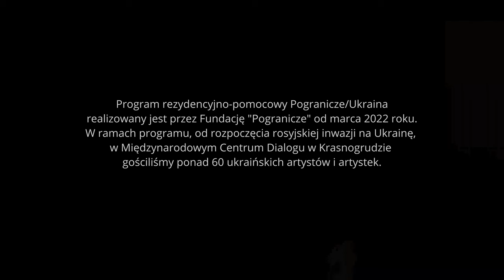Pogranicze/Ukraina - Marija Hojin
W maju 2023 roku gościem rezydencji w Krasnogrudzie była Marija Hojin, artystka, zajmująca się fotografią analogową, performansem, kolażem i grafiką, absolwentka Lwowskiej Narodowej Akademii Sztuk Pięknych.